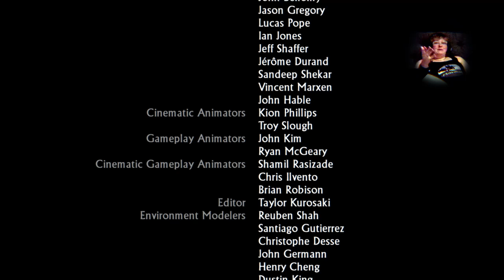Uncharted Among Thieves Ending